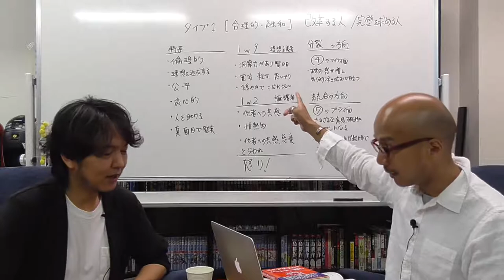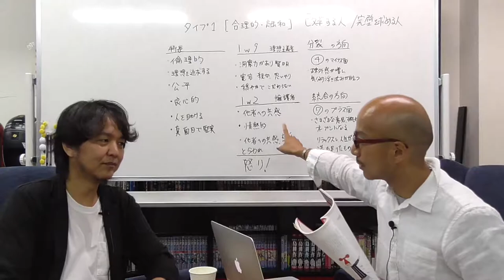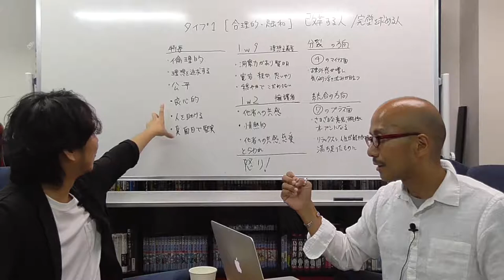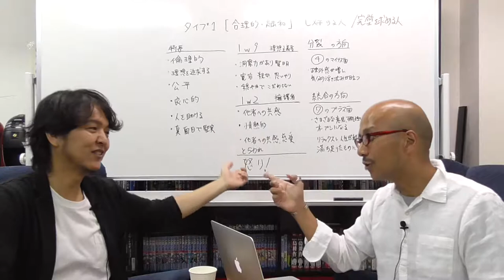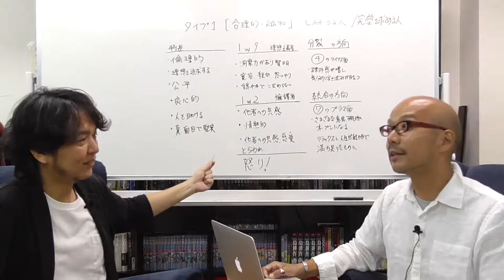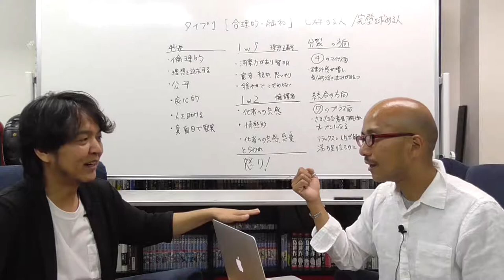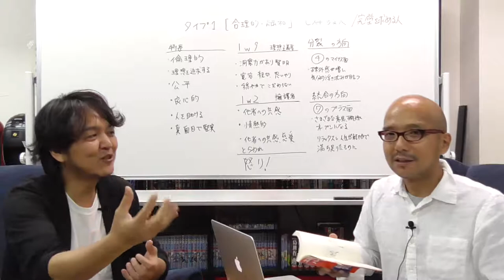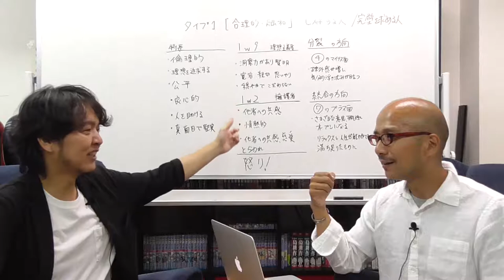エニアグラム タイプ1「完璧を求める人」の特徴 〜vol.6 エニアグラム タイプ１のガイドライン〜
高い理想や基準を抱き「○○であるべき」と常に自分の中にある完璧を追い求めるタイプ１。その人となりを紹介します。
例えばネプチューンの名倉潤さん。一時期うつ病として休養されていましたが、パートナーである渡辺満里奈さんが「つねに自分の中にこうあるべき、というのがあった」と語っていますが、多くのタイプ1が追い求める完璧な理想と現実のギャップに怒りを覚えているようです…。
そんなタイプ1のことを、タイプ9のT隊長（髪あり）とタイプ6の二等兵（髪なし）が解説。